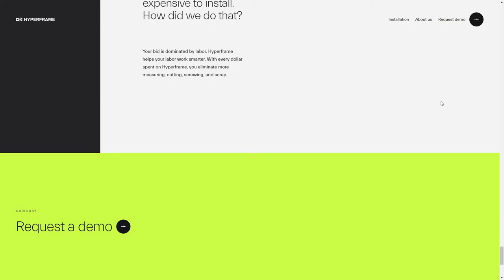Hyperframe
Hyperframe By Oui Will From the USA
We re-imagine and re-engineer building materials as snap-together construction systems so no one has to sacrifice quality, safety, speed or margins ever again.